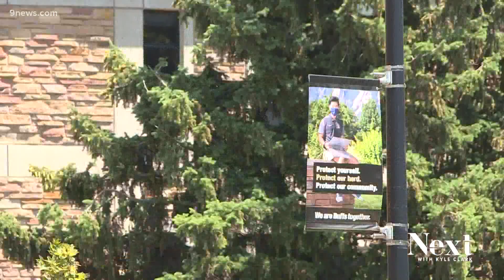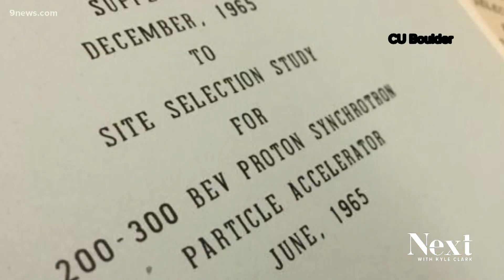CU Boulder helped the government with UFO research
The government has wanted to know for a while now - if other countries have abilities and technology - the US isn't aware of.